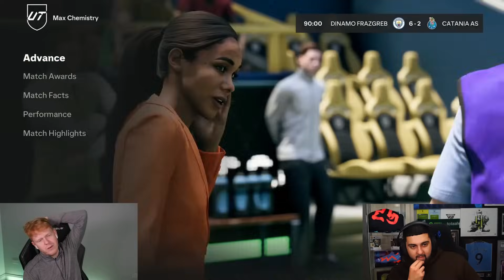A Match Made In Heaven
Brand new episode! What special rule will there be for today!?
➤ 5% Tax Covered with 30 days Guarantee.